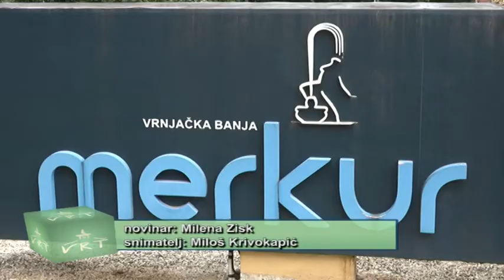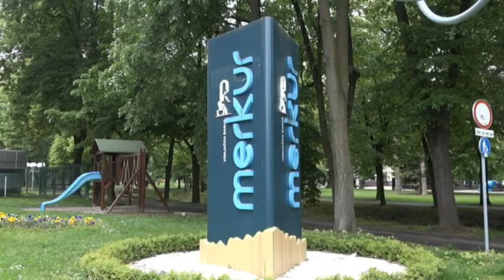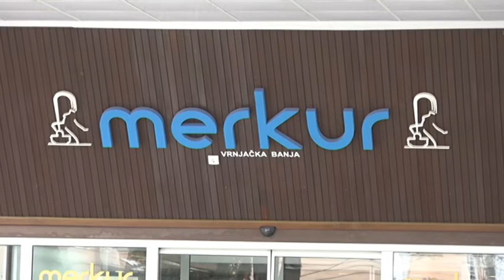PRILOG VRT - MERKUR OD 25. MAJA OTVOREN ZA PACIJENTE I GOSTE